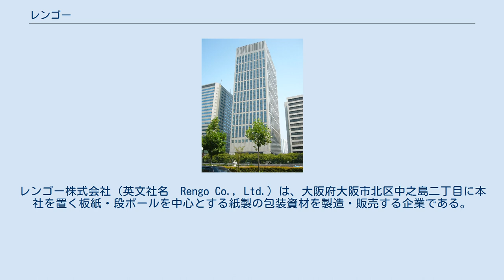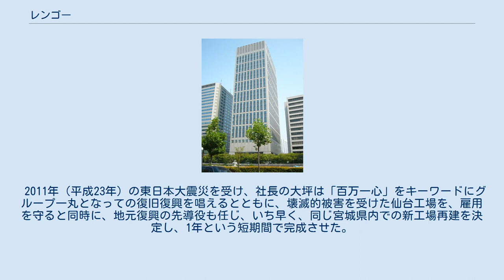レンゴー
レンゴー株式会社（英文社名　Rengo Co., Ltd.）は、大阪府大阪市北区中之島二丁目に本社を置く板紙・段ボールを中心とする紙製の包装資材を製造・販売する企業である。
板紙や段ボールの業界では最大手である。
 板紙・段ボール一貫の大手であり、板紙から段ボールや紙器等の紙製の包装資材を製造・販売する企業である。
 創業者井上貞治郎は、1909年 （明治42年）に日本で初めて段ボールを事業化した。
「段ボール」という名前は井上の命名である。
また、世界で初めて段ボールの連続運転装置を開発した。
 レンゴーの社章は、創業当時三成社の「三」と「成」の文字を図案化し、井上貞治郎が考案したものである。
その後、聯合紙器株式会社設立の際も、段ボールの段の聯（つら）ね合わせと、「合」の字をもイメージさせるこの社章が、新社名にふさわしいとして継承された。
 レンゴーの創業者である井上貞治郎は、苦心惨憺、試行錯誤のすえに段ボールをつくり上げた。
井上が独自に提唱した経営哲学として「きんとま」がある。
「きん」はお金と、鉄のように固い意志を意味し、「と」は英語でいうand、「ま」は真心の真と、間を意味する。
すなわち「きんとま」とは英語で言うと「gold and timing」である。
「お金を握ったら死んでも離すな。金鉄の意志をもち、タイミング、チャンス、商機を逃さず、真心を込めて経営せよ」と説く商売の鉄則であり、井上の造語である。
 2000年（平成12年）に社長に就任した大坪清は、業界の地位向上と、長年にわたる業界の過当競争体質に決別すべく、需要に見合った生産体制の構築をめざし、自社設備の統廃合を進めると同時に、「板紙のプラットフォームづくり」「古紙・板紙・段ボール、三位一体の構造改革」「フルコスト主義」などのキーワードを掲げ、業界内の意識改革を強力に推進した。
右肩上がりの成長が望めない国内市場において、売れた分だけを作る体制を確立した。
古紙・板紙・段ボールの3業界が三位一体となって段ボールリサイクルシステムの基盤を固めることにより、100%リサイクル可能で環境に優しい循環型包装材である段ボールの環境性能はさらに高まった。
 2010年（平成22年）には、昼間の使用電力の全てを太陽光発電で賄う福島矢吹工場を開設した。
 「Cフルート段ボール」「デルタフルート段ボール」や「LCC段ボール原紙」を開発推進し、段ボールの軽量化に積極的に取り組んでいる。
 「段ボール製空調ダクト」や「防炎段ボール」といった従来にない段ボールの新たな用途開発を進めている。
 戦前は朝鮮の京城、台湾の台北、満州の奉天、中国の上海と天津に工場を展開していた。
やがて太平洋戦争の敗戦により全ての在外資産が接収された。
戦後は、1970年代以降、日本の段ボール産業が世界的にも生産技術をリードするようになり、段ボール製造機械や技術のライセンス供与を中心に海外との交流を行ってきたが、1990年（平成2年）マレーシアにて段ボール合弁事業を開始したのを皮切りとして、海外事業を本格的に展開した。
現在、中国、タイ、シンガポール、マレーシア、インドネシア、ベトナム、米国（ハワイ）に、製紙2工場、段ボール33工場をはじめ、軟包装、重包装も含め61か所の生産拠点を持つ。
中国においては近年経営のスピード化を念頭に独資化を進めている。
 2011年（平成23年）には、香港の印刷・包装製品業者である鴻興印刷集団有限公司に資本参加した。
 2014年（平成26年）、米国ハワイ州に段ボール新工場を建設した。
 2011年（平成23年）の東日本大震災を受け、社長の大坪は「百万一心」をキーワードにグループ一丸となっての復旧復興を唱えるとともに、壊滅的被害を受けた仙台工場を、雇用を守ると同時に、地元復興の先導役も任じ、いち早く、同じ宮城県内での新工場再建を決定し、1年という短期間で完成させた。
この間、何があっても絶対に雇用は守ると宣言し、人心の安定を図るとともに、地元経済復興へ向けても大きなメッセージを発信した。